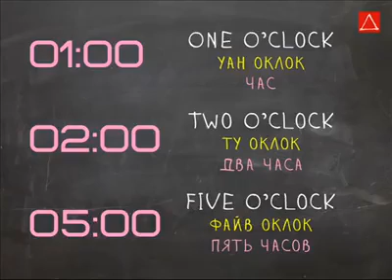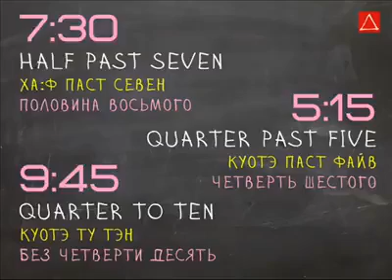Rusça Saatleri nasıl söylerim Russian Clocks русские часы